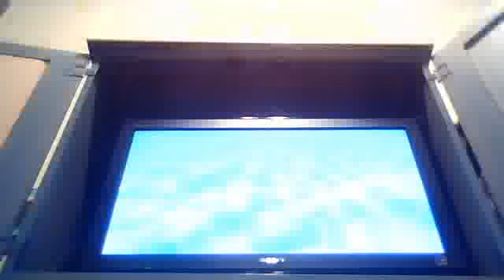Mario Party 2 - Grab Bag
I'm Peach.  All computer players are set to Super Hard.